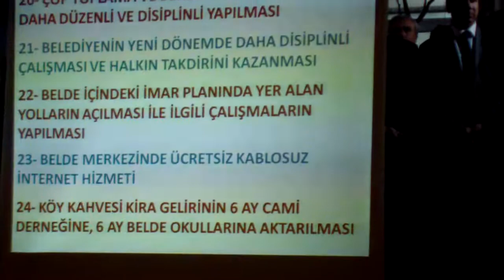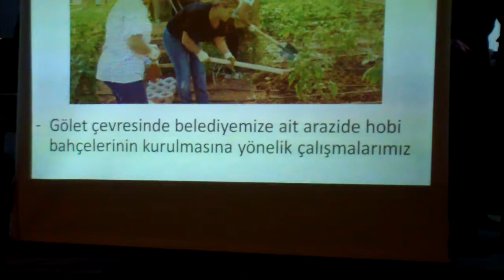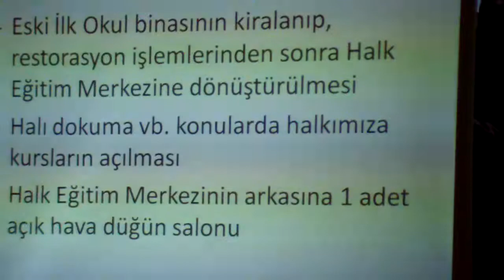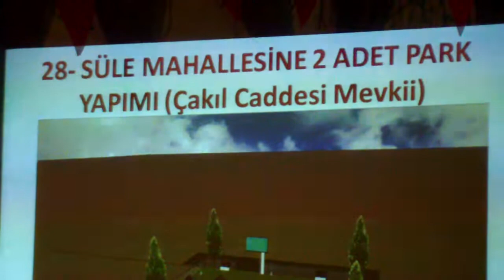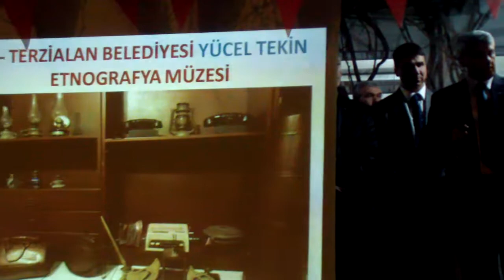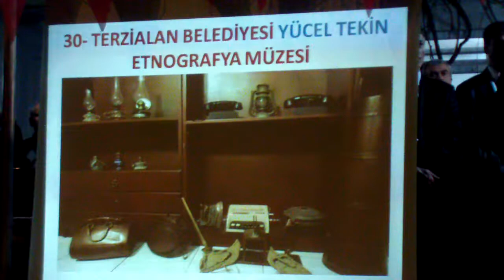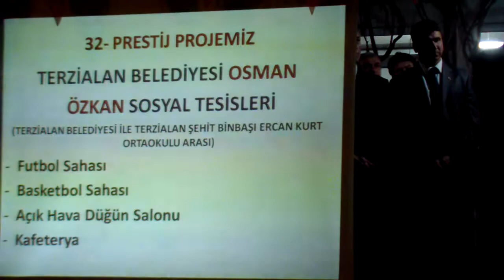TUNCAY GÖYMEN 3 SÜLE PROJE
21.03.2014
3.BÖLÜM
TUNCAY GÖYMEN - SÜLE - PROJE TANITIM